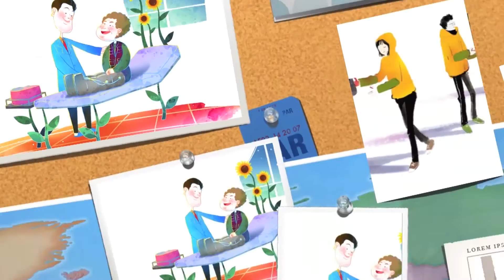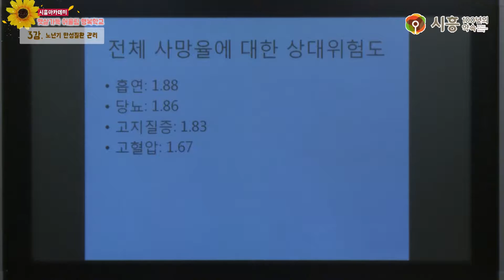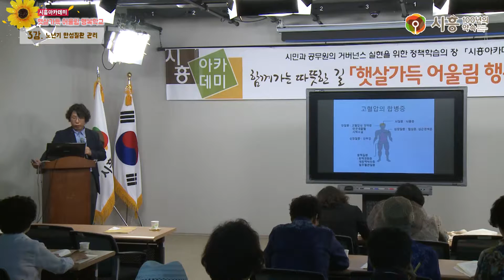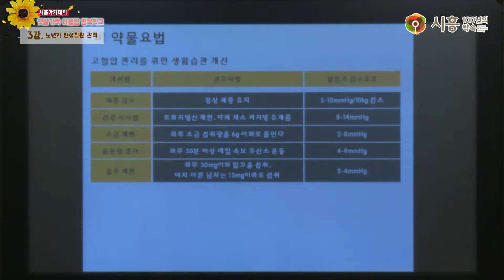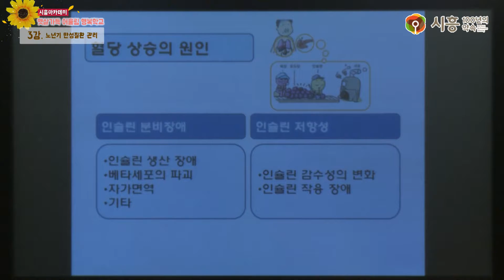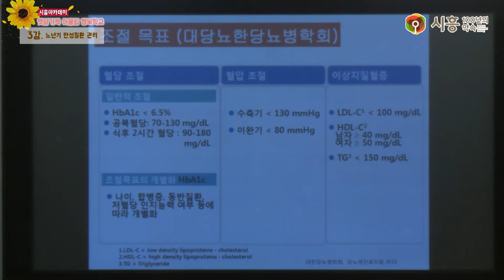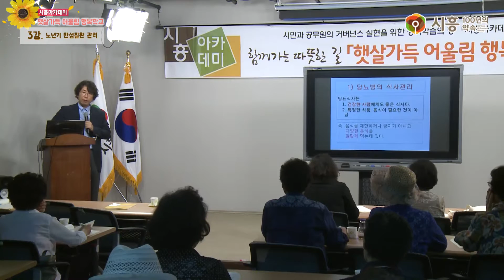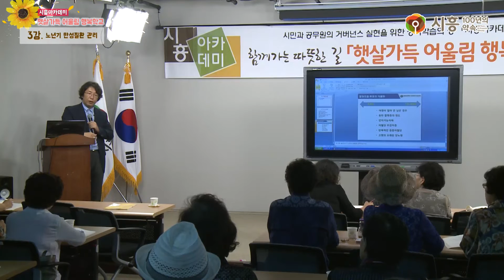[시흥아카데미] 햇살가득어울림행복학교 3강 「노년기 만성질환 관리」 - 차현민(보바스기념병원)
강의명 : 햇살가득어울림행복학교 3강

내   용 : 노년기 만성질환 관리

강   사 : 차현민 / 보바스기념병원

촬영일시 : 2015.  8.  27 (목)

자치학교 시흥아카데미 햇살가득 어울림 행복학교

■ 기  획 : 우정욱 / 시흥시 시민소통담당관

■ 학교장 : 송경애 / 햇살가득 어울림 행복학교 시흥시 방문건강관리센터장

■ 학과장 : 오은화 / 시흥시 보건소 보건행정과 지역보건 팀장

■ 촬영 및 편집 : 복은정 / 시민 VJ

■ 제작 : 시흥시